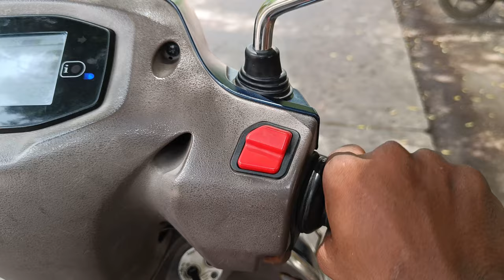77th Independence Day Special Video happyindependenceday2023||Mohan deep